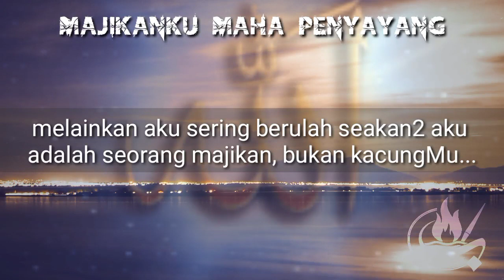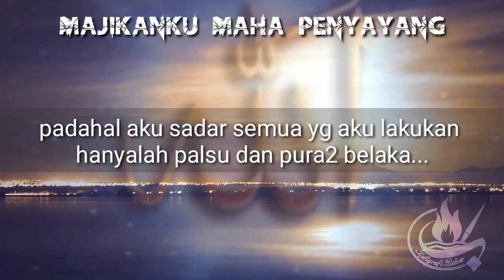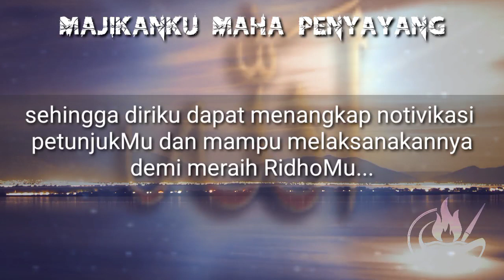🔴 KAMU HAMBA ATAU TUHAN? | SYAIR | GORESAN PENA RUSAK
Semoga bermanfaat

bagi kita semua

amin

amin

Amin

ya Robbal Alamin